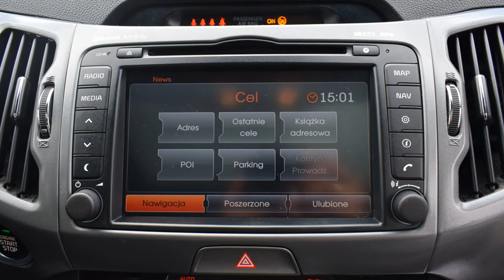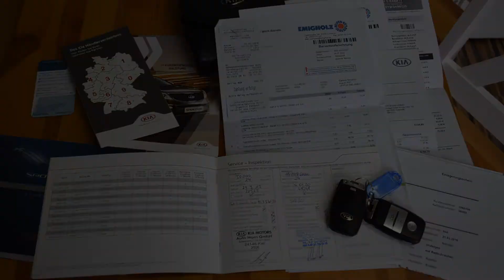Kia Sportage 2.0 CRDI 2015 rok automat